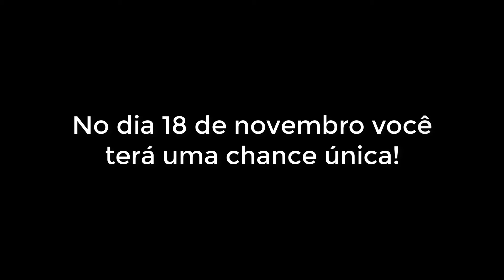A Melhor Oportunidade do Ano!